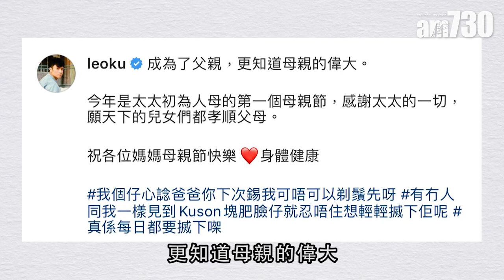【娛樂】古巨基罕有晒全家福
剛做人父的古巨基，趁母親節公開一家三口相片，並留言：「做了父親，更知道母親偉大，多謝太太的一切。」

bmgproductionmusic